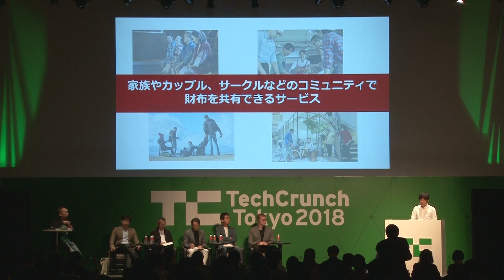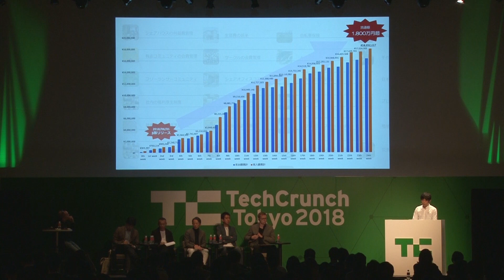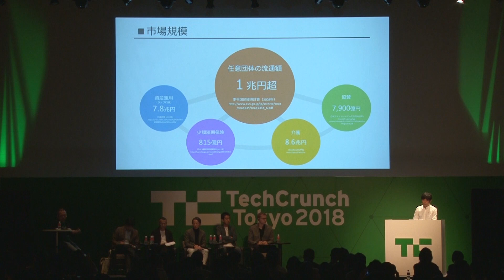BrainCat：TechCrunch Tokyo 2018 スタートアップバトル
BrainCat（株式会社BrainCat）
TechCrunch Tokyo 2018 スタートアップバトル

【スタートアップバトルとは】
今年ローンチした、もしくはローンチ予定のプロダクトをプレゼンで競い合い、最も優秀なスタートアップを決めるコンテストです。書類審査に通過した約20社が参加する「ファーストラウンド」を11月15日に、ファーストラウンドを勝ち抜いた猛者たちが優勝を競う「ファイナルラウンド」を11月16日に開催。優勝チームには賞金100万円を贈呈。

「TechCrunch Tokyo 2018」
場所： 渋谷ヒカリエ 9F ホールA・B